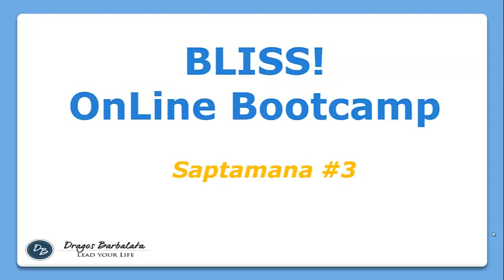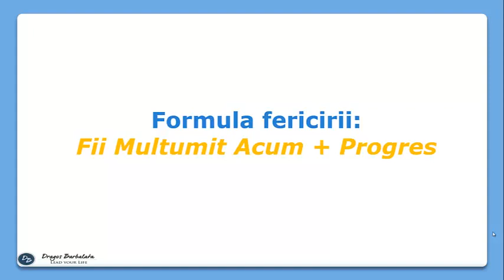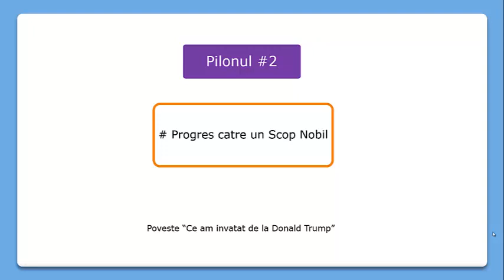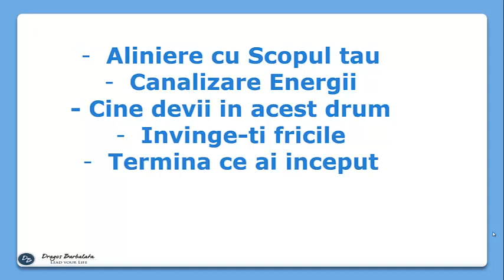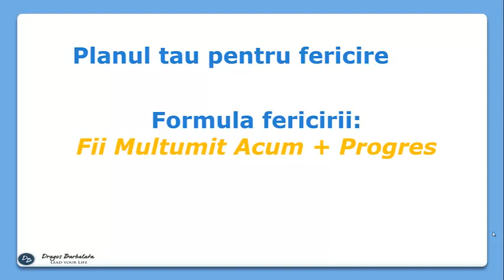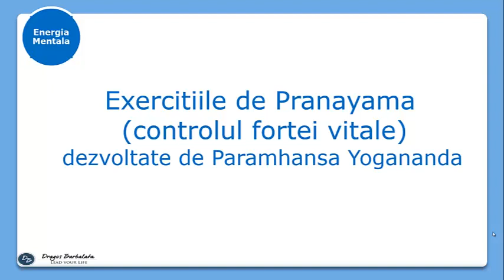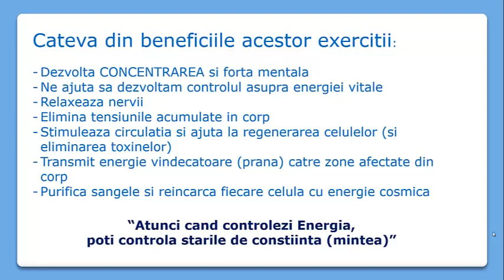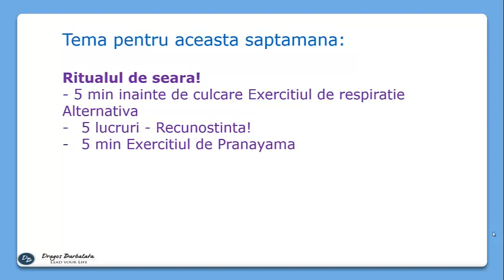Bliss Online Bootcamp Saptamana 3